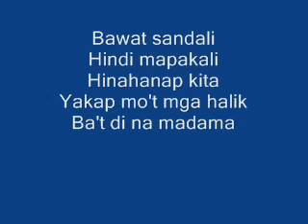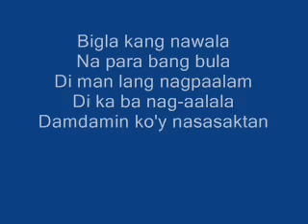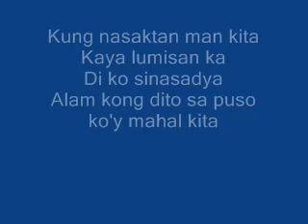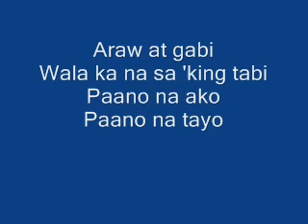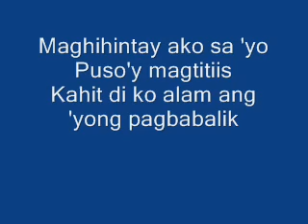song Namin ng jowa ko nga yon ex na kami